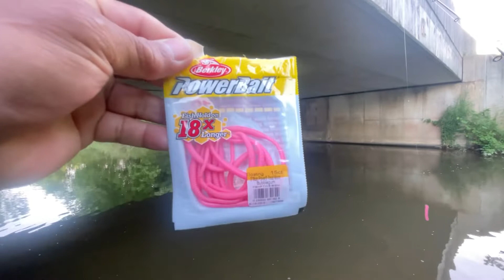This Tiny Creek Still Loaded With Trout!!!